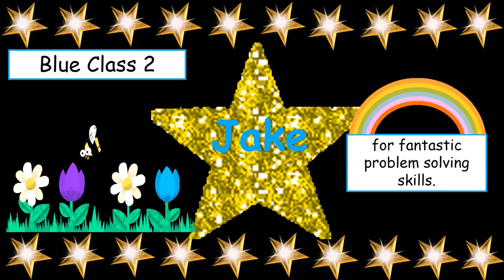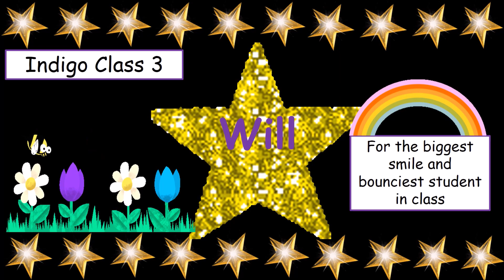Our 'Stars of the Week' for the week ending 21st May 2021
A video to celebrate the children who have shone extra brightly this week and have been named as our 'Stars of the Week'